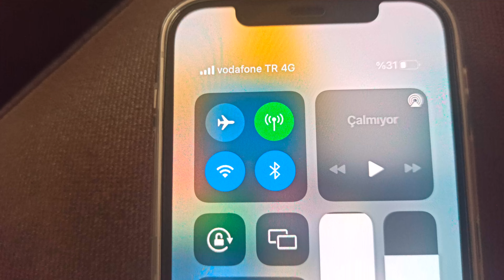iPhone Telefonlarda Hücresel Veri Açma Ve Kapama Nasıl Yapılır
iPhone akıllı telefonlarda hücresel veri açma ve kapama nasıl yapılır bu videoda anlatmaya çalıştık.

0:00 Başlangıç
0:10 Üst paneli kaldırarak anten gibi olan yere tıklayarak hücresel veri açma ve kapama yapılabilir
0:25 Ayarlar bölümüne girip
0:29 Hücresel bölümüne girip hücresel verinin yanındaki düğmeye tıklayarak hücresel veriyi açma veya kapama yapabiliyoruz
0:47 Son

Arkadaşlar bu videoda hücresel veri nasıl açılır nasıl kapatılır göstermeye çalıştık. Umarım yardımcı olabilmişimdir.